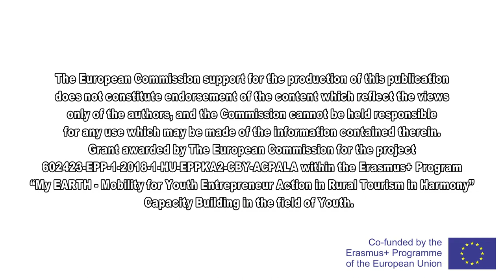MY EARTH - Study visit in Hungary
A video of the Hungarian study visit within the MY EARTH project.